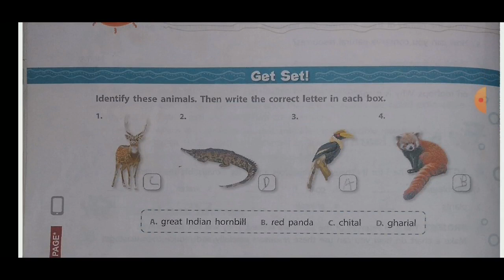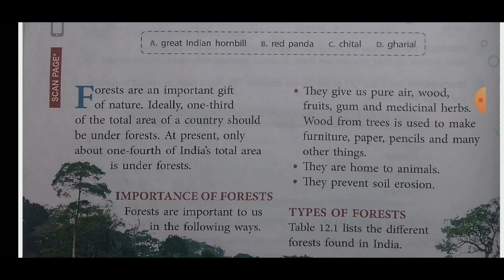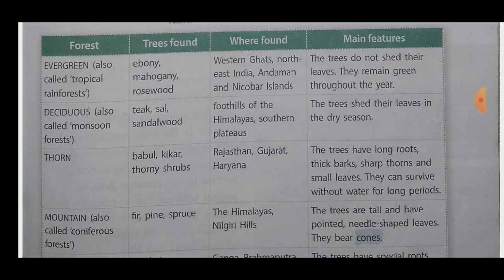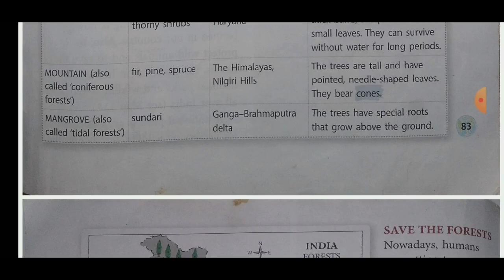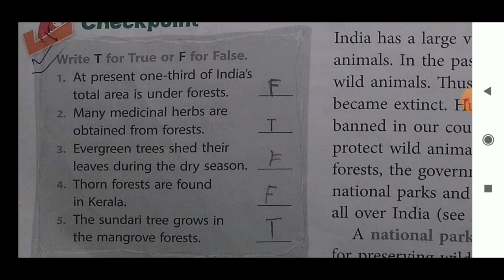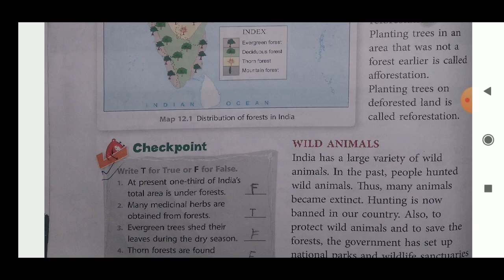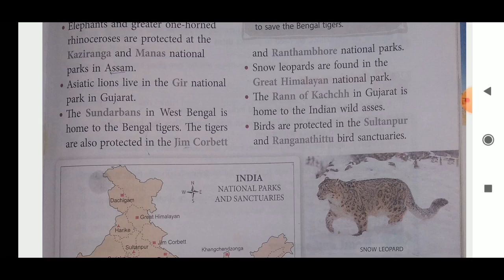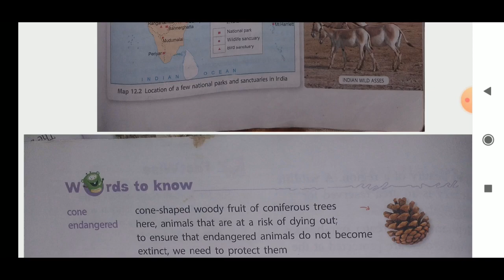class 4 chapter 12 our forest